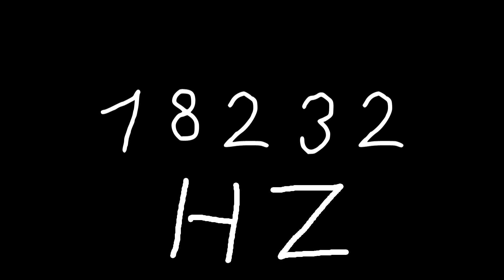18232 hz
Just sound.

chords
sounds
noise
tone
noises
tones
audio
wave
waves
sin
sine
sinus
sinoid
heart
heartbeat
resonancy